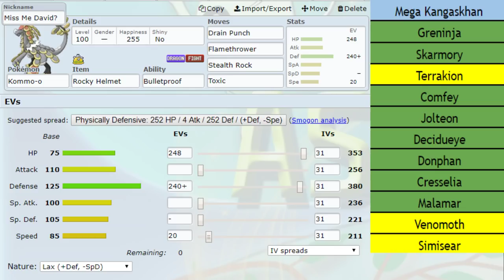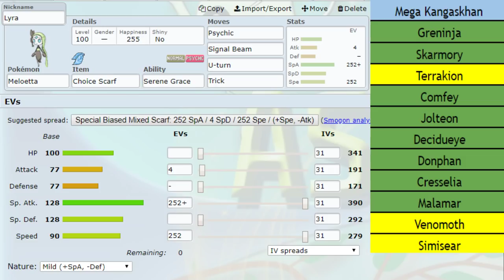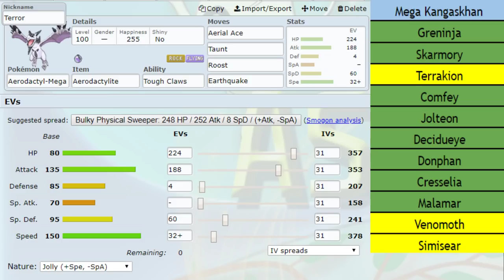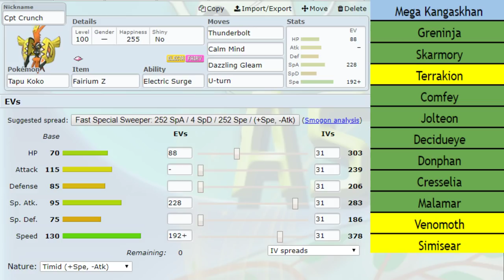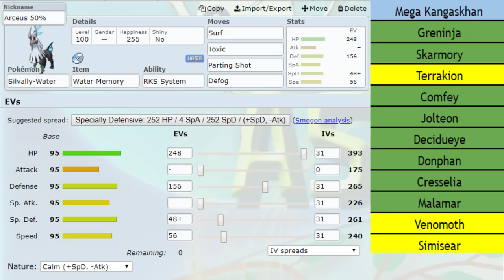"SAVAGE" NPL S8W1 Montreal Habsols vs F.C. Popplio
Let's kick this shit off!! We gotta play David who obliterated us in Minors 2 seasons ago. Can we do it?